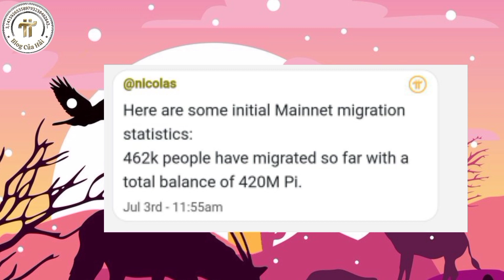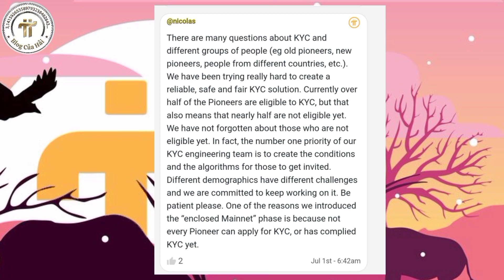Tin Tức Pi Network Mới Nhất l 420 Triệu Pi Được Chuyển Về Ví Mainnet l Blog Của Hải